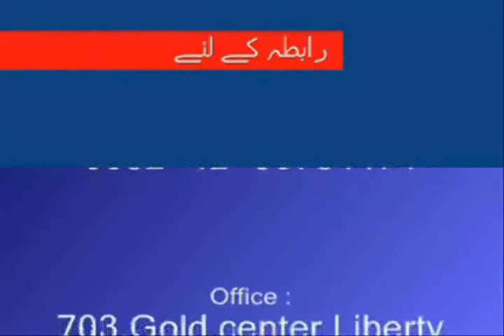Weekly Urdu Horoscope from 24 to 30 March 2014 Part 3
Weekly Urdu Horoscope by Aameer Mian from 24 to 30 March 2014 Part 3 for Libra Scorpio & Sagittarius